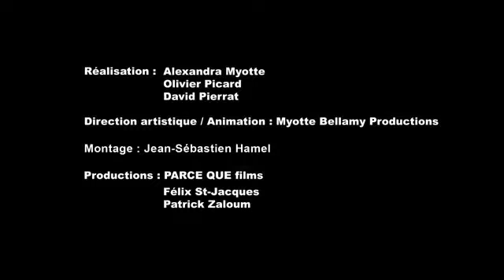Karkwa : "La façade" - vidéoclip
Réalisé par ParceQue Films.